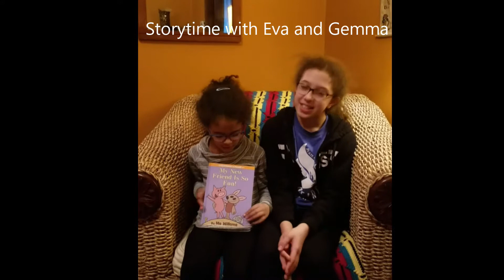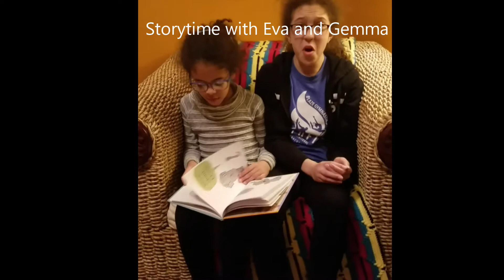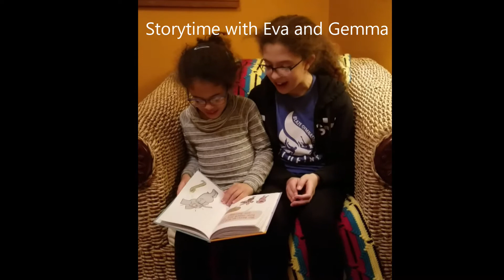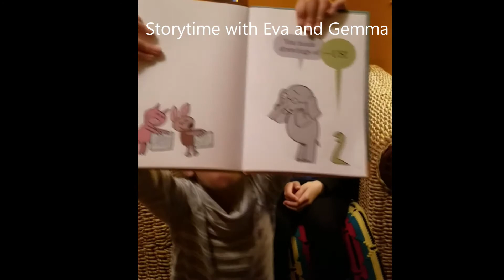Storytime with Eva and Gemma